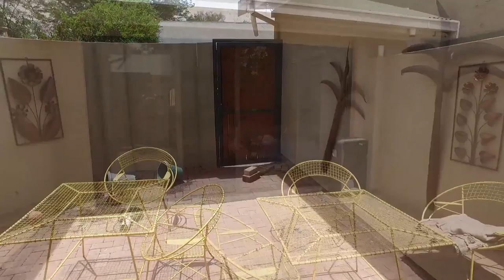7 Bedroom House for sale in Free State | Bloemfontein | Universitas | T1052511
7 Bedroom House in Universitas, This property is an amazing buy, for investment or to live in.
The property consists of a 5 bedroom